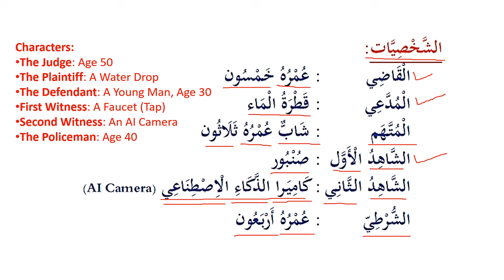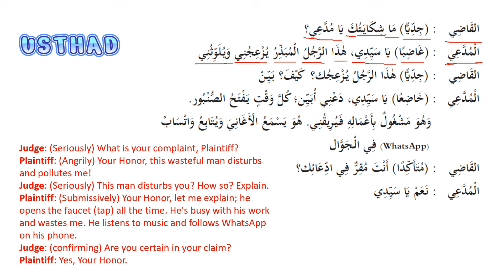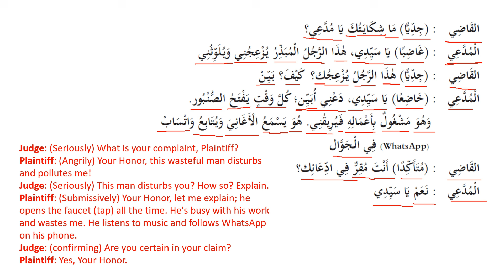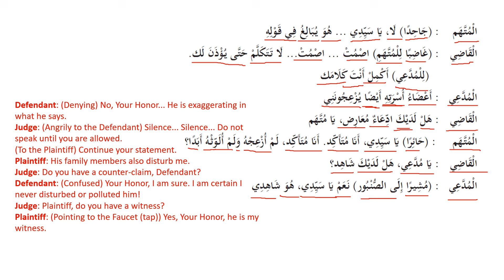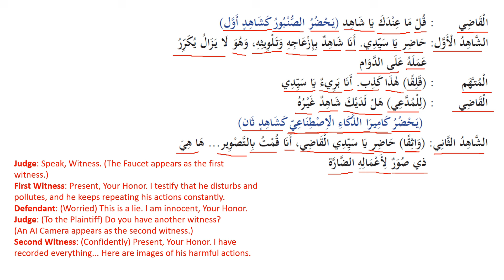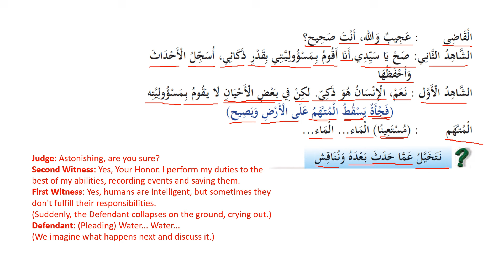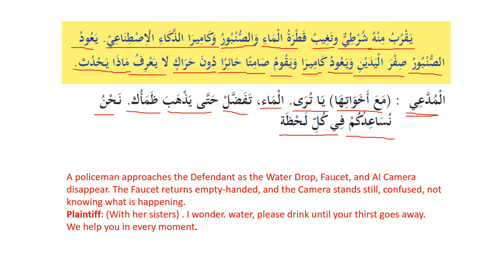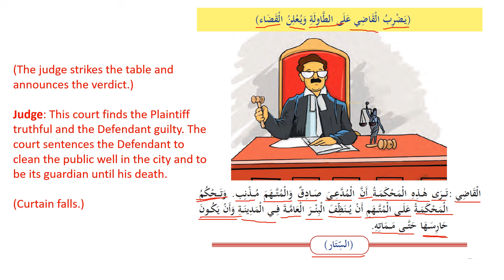قطرات تلمع - تمثيلية ARABIC STANDARD 9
UNIT TWO CHAPTER 3 DRAMA